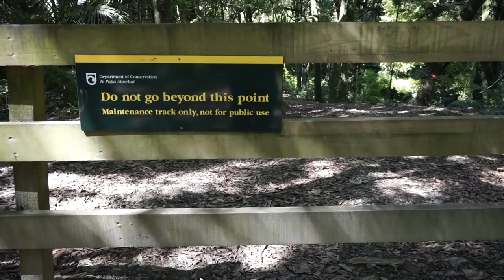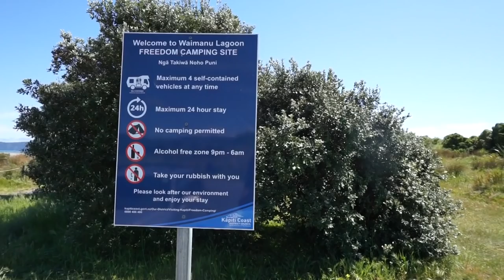Cemetery Campground, Caravan Maintenance & Moving South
I've been staying in the caravan at a lovely campground in Ashhurst, New Zealand. But it happens to be right next to a cemetery. I do think about ghosts just before a fall asleep.

I move on to a campground in Feilding that use to have a bad reputation, but new owners have turned it around.

It's a moving video! I then move to Paraparaumu and get the caravan ready for the trip to the south island.

Sony Nex 5R Camera (my current camera)
Sony Alpha a6500 Camera (want to buy)